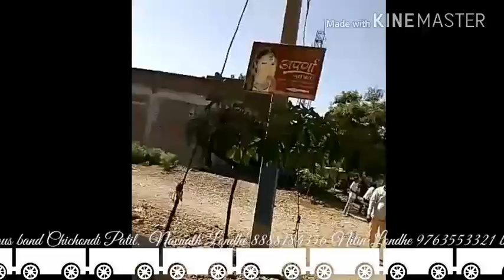जनसेवा ब्ॉस बॉंड चिचोंडी पाटील